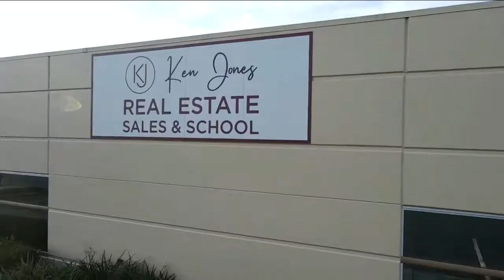Salina Rivera - Ken Jones Real Estate & Mobile Home Sales - Ocala, Florida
Hello everyone! I’m a Real Estate Sales Associate & Mobile Homes Specialist at Ken Jones, LLC in Ocala, FL. I would love to assist you in your home buying or selling journey! I look forward to hearing from you!

Ken Jones Real Estate
Ken Jones Mobile Home Sales
Salina Rivera
Ocala, Florida